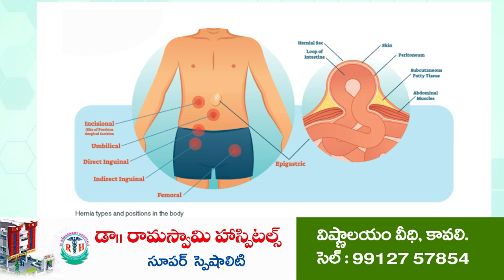Iam Self Made Man... | MLA Anil Kumar Yadav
- నీ హిస్ట‌రీ అది...నా హిస్ట‌రీ ఇది
- తండ్రి, తాత‌లు సీఎం కాక‌పోతే...వార్డ్ మెంబ‌ర్ గా కూడా గెల‌వ‌లేవ్‌
- మాజీ మంత్రి అనిల్‌కుమార్ యాద‌వ్